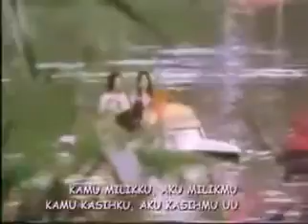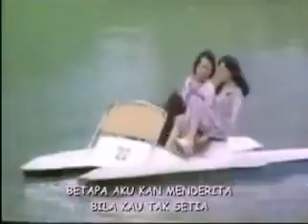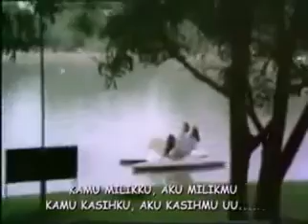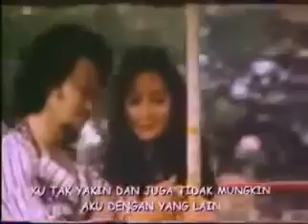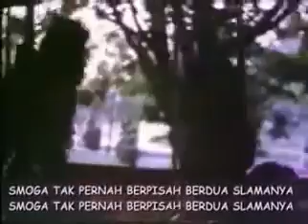lagu untuk yg sedang kasmaran gaess